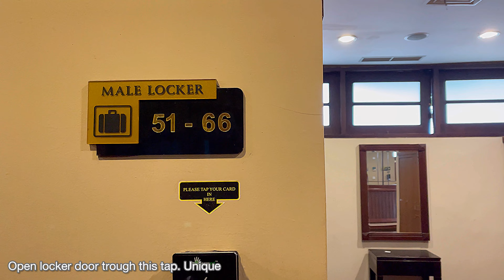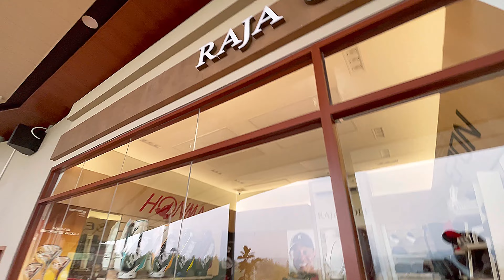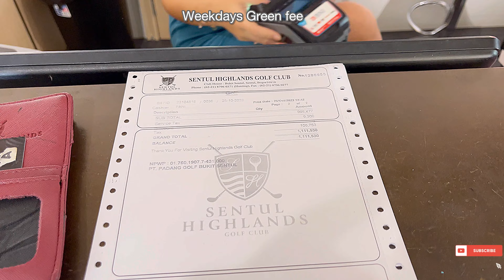PLAY GOLF AT SENTUL HIGHLAND PARK REVIEW @ SENTUL SELATAN BOGOR WEST JAVA INDONESIA 🇮🇩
October 2023 visit

SENTUL HIGHLAND PARK Entrance

SENTUL HIGHLAND PARK drop off lobby

SENTUL HIGHLAND PARK Lobby

SENTUL HIGHLAND PARK RAJA GOLF STORE

SENTUL HIGHLAND PARK REGISTRATION

SENTUL HIGHLAND PARK LOCKER ROOM WASHROOM TOILET

SENTUL HIGHLAND PARK FRASER DRIVING RANGE & LOUNGE

SENTUL HIGHLAND PARK buggy start to tee off hole no 1

Traffic jam

Go to hole no 15 to start

Play golf at sentul highland park

Payment at the registration.